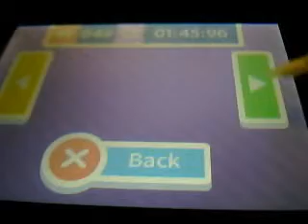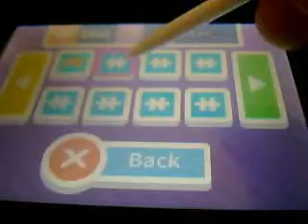Tappingo (3DS) Narrado en Español 5ª parte